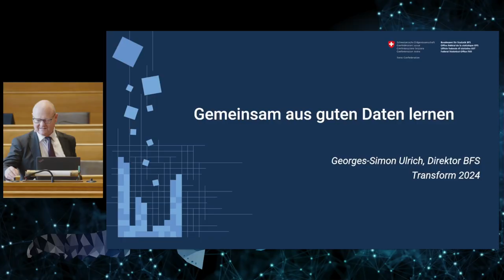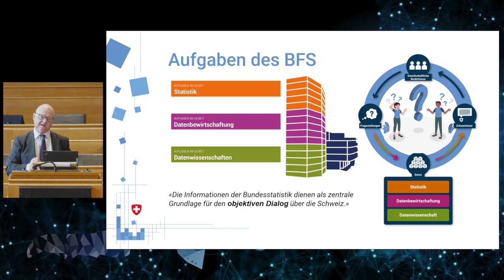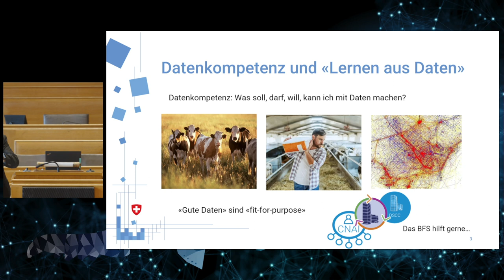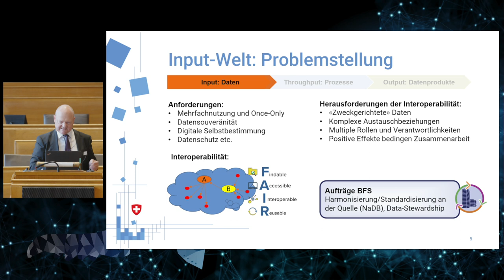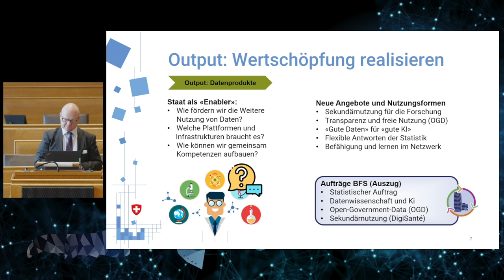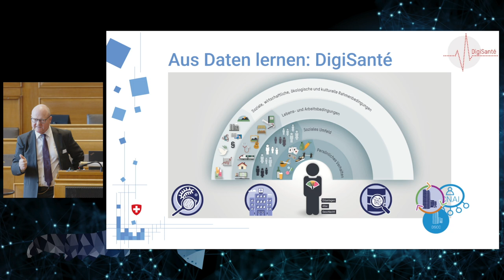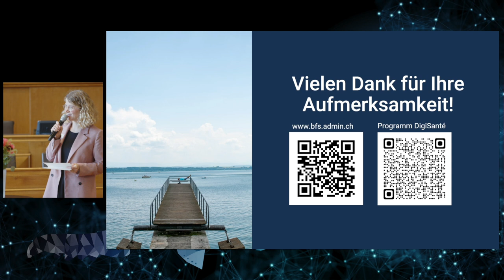TRANSFORM 2024: Gemeinsam aus guten Daten lernen (Prof. Dr. Georges-Simon Ulrich)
Gemeinsam aus guten Daten lernen
Prof. Dr. Georges-Simon Ulrich, Direktor Bundesamt für Statistik

Daten und Datenkompetenz sind das Herzstück der digitalen Transformation des Staates. Das Bundesamt für Statistik (BFS) arbeitet mit der Verwaltung daran, Daten sichtbar und sicher nutz- und austauschbar zu machen. Daten sind dabei nicht nur eine Grundlage für effiziente, kundenzentrierte Verwaltungsprozesse. Aus ihnen können wir auch gemeinsam lernen. Dazu braucht es die richtigen «Werkzeuge»; eine moderne öffentliche Statistik und die sichere Sekundärnutzung für die Forschung ebenso wie den gemeinsamen Aufbau von Kompetenzen im Bereich der Datenwissenschaft und der KI.